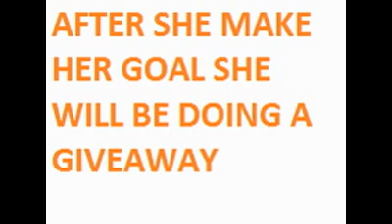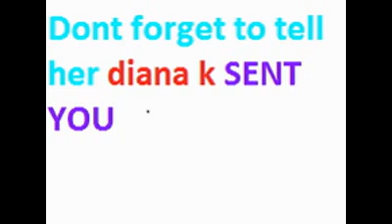HELP HELENAQUEENZ4BEAUTY GET TO 150